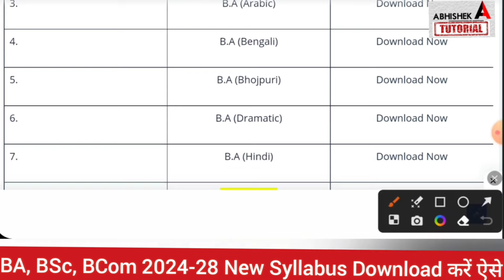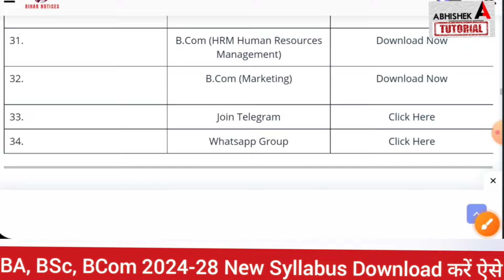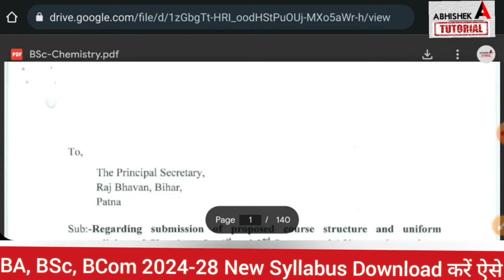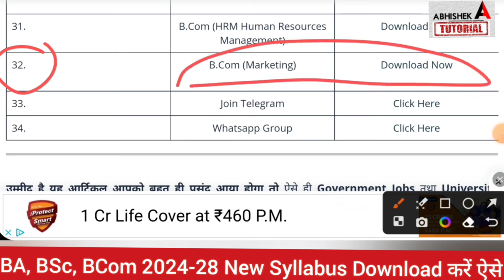BA, BSC, BCom 2024-28 New Syllabus जारी - BA, BSC 4 Years New Syllabus 2024 | BA, BSc Admission 2024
ba semester 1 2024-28 new syllabus download,
bsc semester 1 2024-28 syllabus download,
bcom semester 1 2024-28 syllabus download,
Ug 2024-28 New syllabus Download Link♥️👇

munger university ug 1st merit list 2024 kab aayga,
abhishek tutorial,
patliputra university ug 1st merit list 2024 kab aayega,
ppu ug 1st merit list 2024 kab aayega,
vksu ug 1st merit list 2024 kab aayega,
brabu ug 1st merit list 2024 kab aayega,
lnmu ug 1st merit list 2024 kab aayega,
bnmu ug 1st merit list 2024 kab aayega,
munger university ug 1st merit list 2024 kab aayega,
purnea university ug 1st merit list 2024 kab aayega,
magadh university semester 1 first merit list 2024, brabu 1st merit list 2024,
jab prakash university ug admission 2024,brabu university news, bihar graduation admission 2024, ba semester 1 admission date 2024 bihar,
bihar ba semester 1 admission 2024,bihar
ba new syllabus 2024-28,
bsc new syllabus 2024-28,
bcom new syllabus 2024-28,
ba semester 1 syllabus 2024,
bsc semester 1 syllabus 2024,
bcom semester 1 syllabus 2024,
ug admission 2024-28 last date,
ug admission 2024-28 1st merit list kab aayega,
ugsyllabus2024-28,